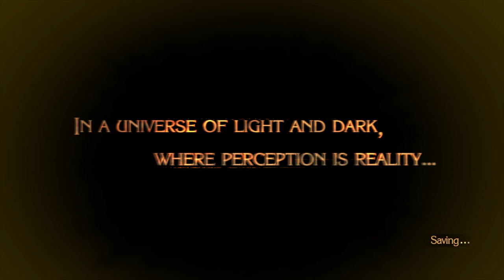Usagi Plays Bayonetta!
A great classic game. Make sure and leave us feed back!